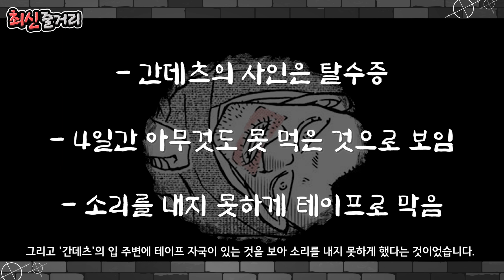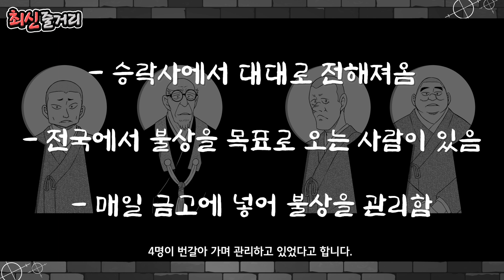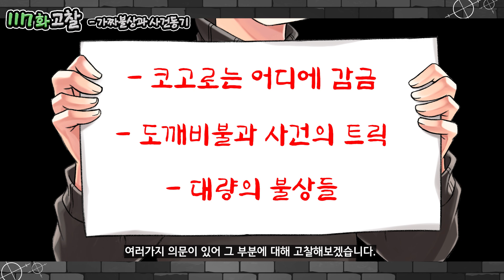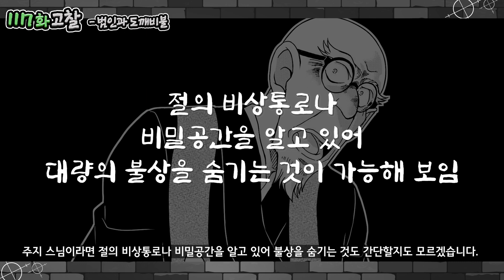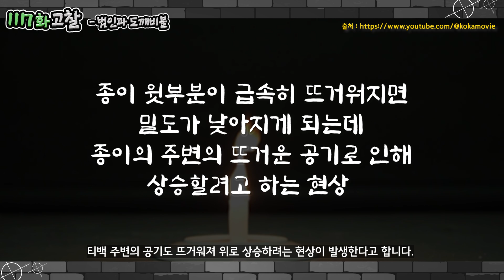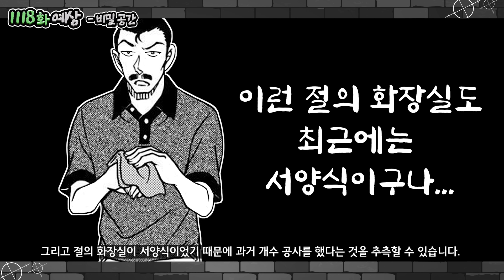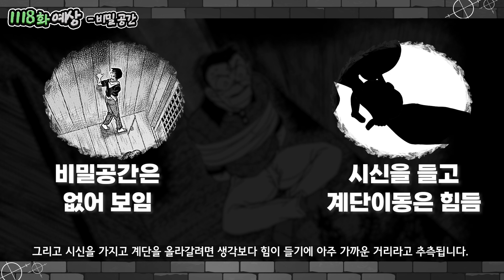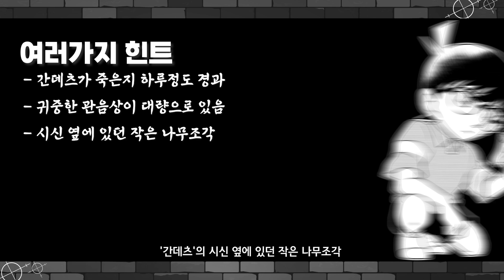명탐정 코난] 카즈하가 좋아하는 헤이지의 얼굴!!! 고백이 다가오나?? [최신화 1117화 고찰]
피드백은 메일로 부탁드립니다!

🌈 타임라인
00:00 오프닝
00:35 최신 줄거리(스포일러)
06:24 1117화 고찰
09:25 1118화 예상
12:17 정리